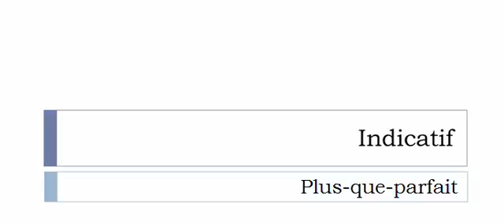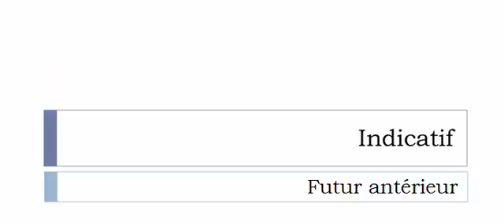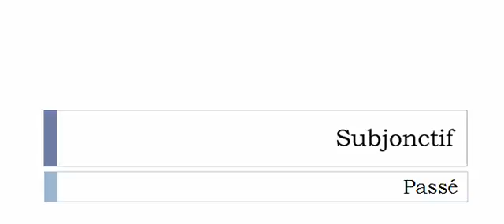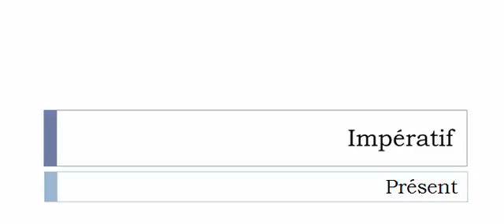French conjugation Verb = Enstérer